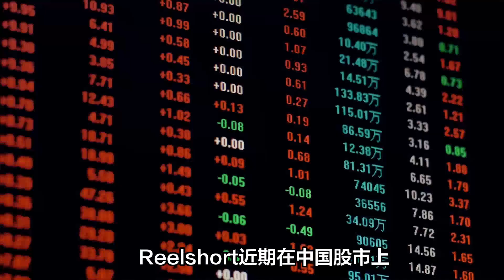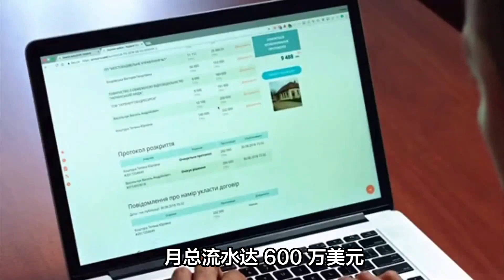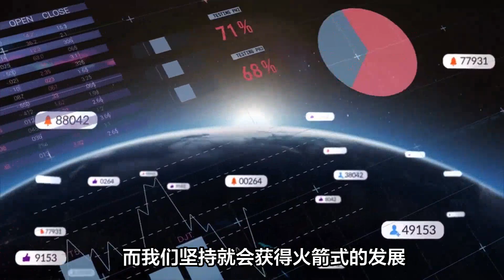从Reelshort的火爆看未来中国微短剧的发展和全球化可能性